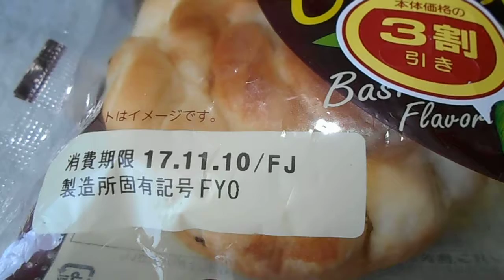フジパン もっチーズ バジル風味「菓子パン」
フジパン
もっチーズ バジル風味「菓子パン」
1個　322kcal